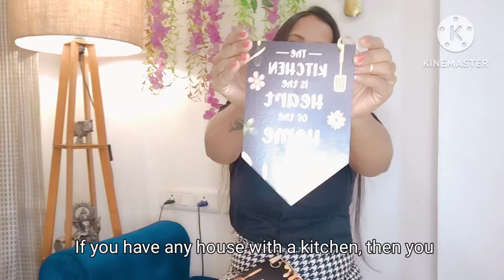Aesthetic❤️Meesho Haul Part-2,Meesho Random finds Rs 89/-Home Decor/Kitchen item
Some makeover video link is also there. 👇
I also make video on makeovers, DIY, lifestyle ,shopping Haul so here we go for more videos😃

Rajasthani Culture Wooden Wall Hanger for Home | Office | Living Room | Gift | Modern Decoration Items | Kitchen Wall Decor | Home Decor Hanging Items  Set of 3

AKSHAT CREATIONS Decorative Wall Hanging Wooden Art Decoration Item for Home | Office | Living Room | Bedroom | Decoration Items |Home Decor| Gift Items (Spatula-KitchenRule)

CLICK N SHIP Wall Hanging Decorative Items | Home Decor Wall Hangings | Wall Decor Items Pack of 4  (Brown)

kunya Garlic Peeler Silicone Ginger Garlic Manual Peeling Peeler Simply Rolling Clove Garlic Shaped Garlic Peeler Stripper Garlic Presser Garlic Presses for Kitchen Pack of 1

Namaste Monk Statue for Home Décor 25 CM Showpiece

2BP vase table pot decor  Metal Plant Pots, Indoor Planter Flower Pots with Drainage Hole, Home Garden Decor Planter for Living Room Bedroom Interior (Gold Finish

Sky 360° Rotating Kitchen Accessories Organizer Tray Lazy Susan Rack Multi-Purpose Kitchen Storage Revolving Tray Cosmetic Organiser Rotating Tray Lazy Susan for Kitchen Cabinet Spice Rack (White)

Exclusive Holder for kitchen purpose use (Pack of 1) Material: Plastic Product Breadth: 3 Inch Product Height: 3 Inch Product Length: 3 Inch Net Quantity (N): Pack Of 1

Closet Hanging Organizer with Mesh Pockets & Rotating Metal Hanger,Dual Sided Wall Shelf Wardrobe Storage Bags,Oxford Cloth Space Saver Bag for Bra Underwear Underpants Socks (Gray, 30 Pocket)- PACK OF 1

Myntra Haul, under Rs.300/-, myntra summer collection, Myntra Kurti haul

Clothing shopping haul

All Shopping haul